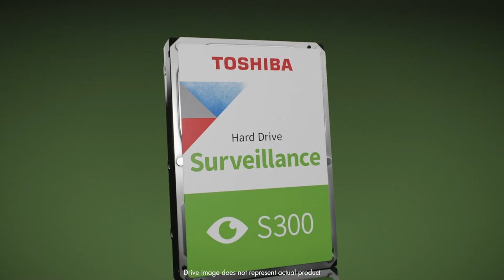Toshiba S300 | Surveillance Hard Drives | Capture Every Detail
Capture Every Detail

Toshiba Surveillance HDDs deliver high reliability, comfortable operability, temperature durability and - of course - large capacity.

Capture and analyse every frame from up to 64 video cameras in high resolution with the S300 Pro. Space is important to continually capture a history of video evidence over a period of time. With up to 10 TB you get the capacity to record and play back the events in real-time in high resolution and with object identification and face recognition.

Everything is possible - with the right tools.